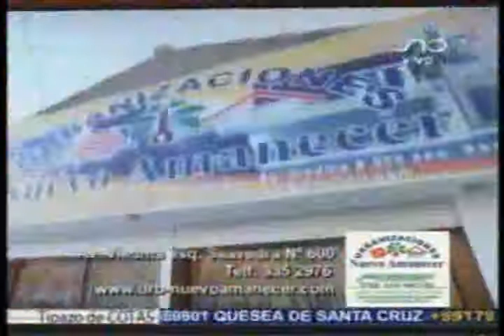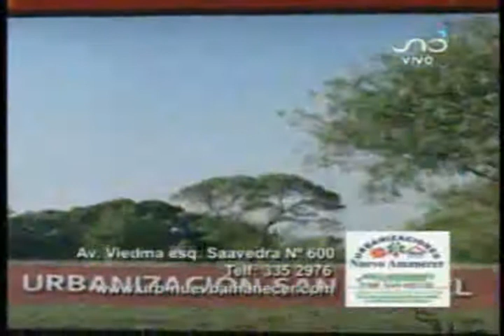URBANIZACION NUEVO AMANECER